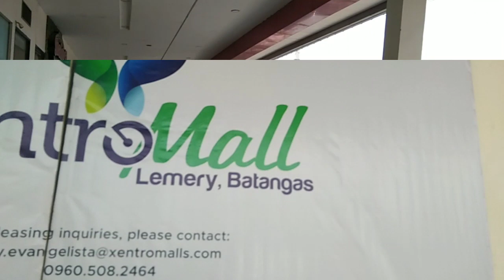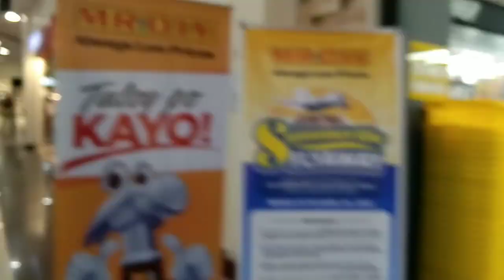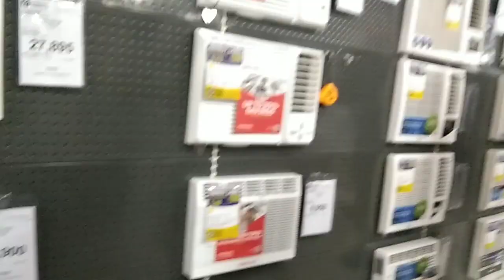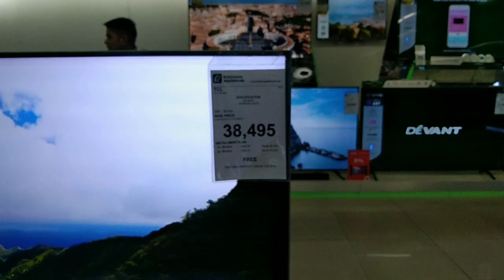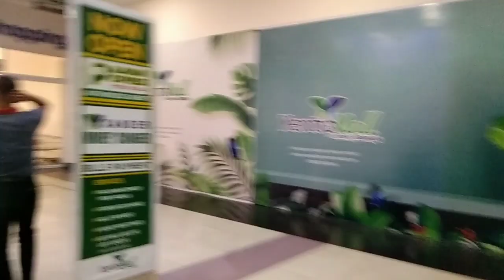Nagtingin ng Aircon inverter ang pamangkin ko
bumili ng Aircon inverter ang pamangkin ko#atv